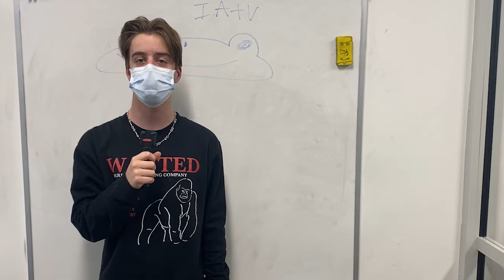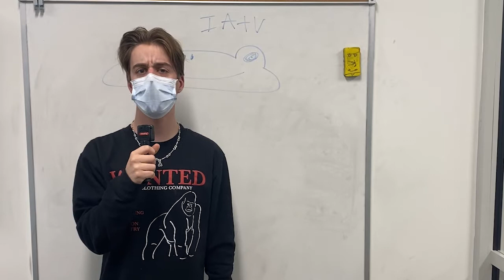11 18 IAtv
**Correction Blood Drive is Friday 11/19 not Saturday.